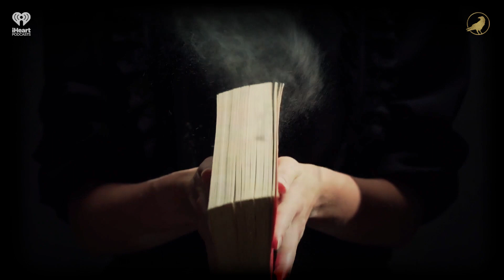Ep 168: Psych | AARON MAHNKE'S CABINET OF CURIOSITIES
Today we explore a town that has a very unusual tradition, and a man who had a very unusual talent. Both, however, deserve to be included in the Cabinet of Curiosities.